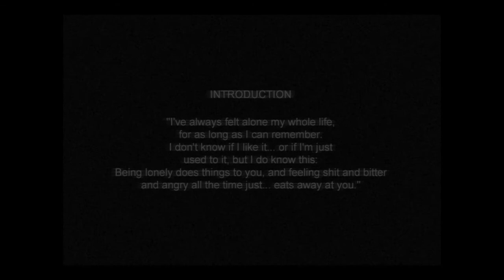cry of fear is full of jumpscares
I will try playing this again.